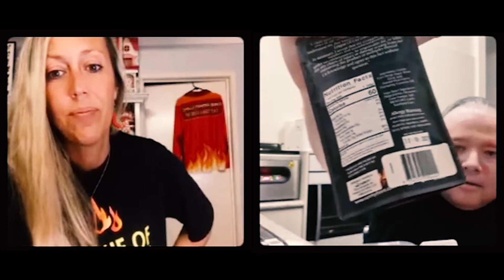Hot Wheelz Vs. Rummy Bears Psychos record attempt.... The record was 5.... WAS.... BOOM!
Take 1 giant gummy, add Ghost Pepper and Naga Chillies and Capsicum Oleoresin then add extra gelatine to ensure that all of that spicy goodness has adequate time and opportunity to work its way into every nook and cranny of your mouth throat and gut. Now imagine eating 6 of them in 1 sitting! I can honestly say that this was some of the worst Cap Cramps that I've ever experienced in over 20 years in the Chilli world! Massive thanks to all those who helped to make this record attempt possible.

Rod and Angela Sammut from ChilliBOM, the one stop shop for all your Chilli needs and Exclusive Australian stockist of the Rummy Bears Reapers and Rummy Bears Psychos challenges

This challenge was filmed on 23rd August 2021 during a live stream.